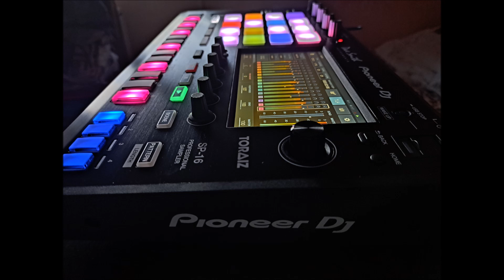Pioneer Toraiz SP - 16 jam - Alright